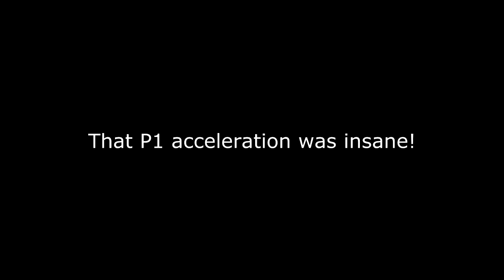McLaren P1 says screw the police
McLaren P1 runs away from the police with his friends.